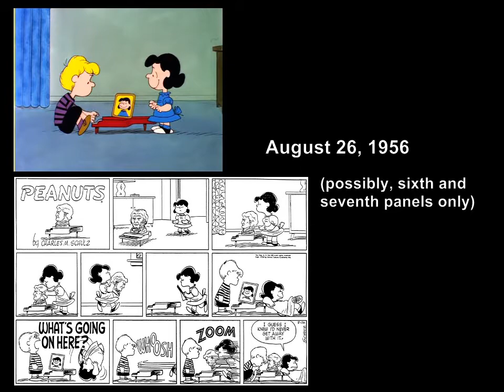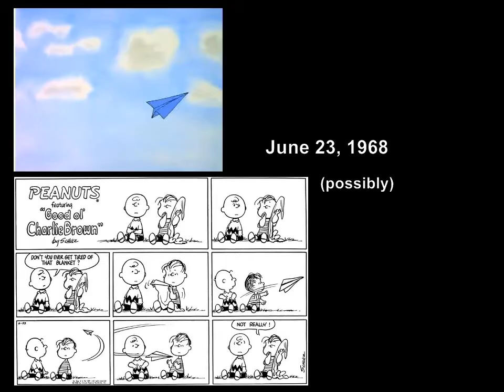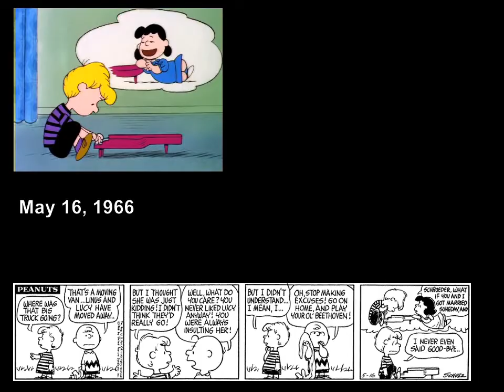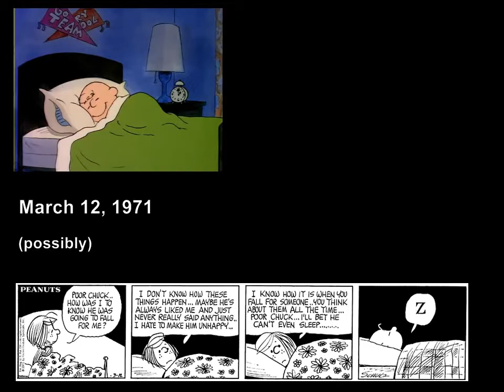Is This Goodbye, Charlie Brown?: all scenes based on individual Peanuts strips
Which scenes and lines in Is This Goodbye, Charlie Brown? are based on particular Peanuts strips? Here's a compilation video of all the ones I found.

Is This Goodbye, Charlie Brown? (1983) is written by Charles M. Schulz and directed by Phil Roman. The music at the beginning of the video is the TV special's opening credit theme by Judy Munsen.

All the Peanuts strips can be found in chronological order from the GoComics and the Complete Peanuts books.

(Sorry for the possible bad grammar, English is not my native language.)

Suomeksi: Vanhan tv-piirretyn Ovatko nämä hyvästit, Jaska Jokunen? (1983) kaikki kohtaukset, jotka perustuvat Tenavat-sarjakuvan yksittäisiin strippeihin (mukana strippien alkuperäiset julkaisupäivät). Kirjoitin päivämäärät amerikkalaisen tavan mukaan.